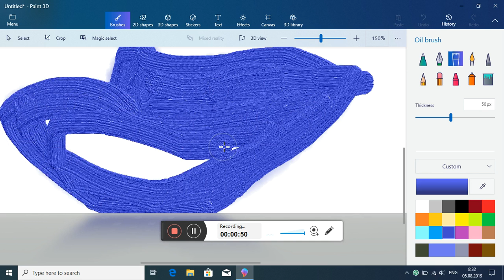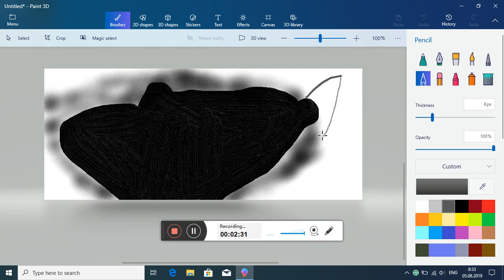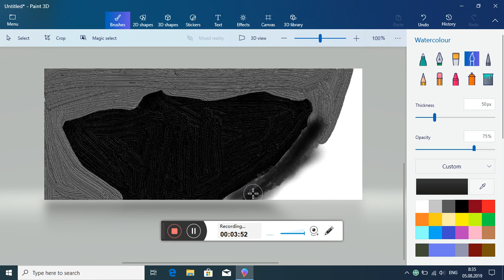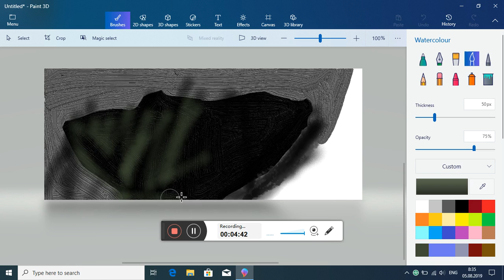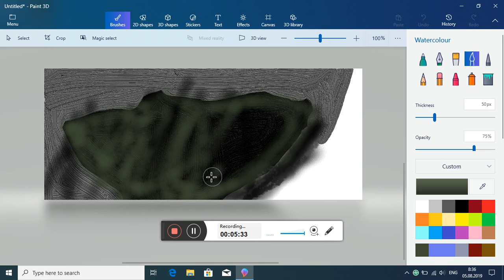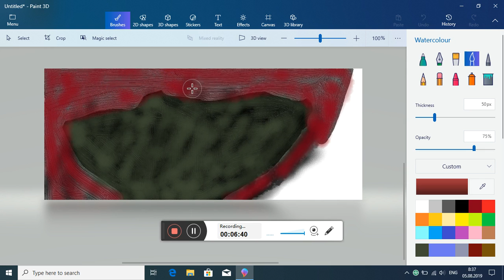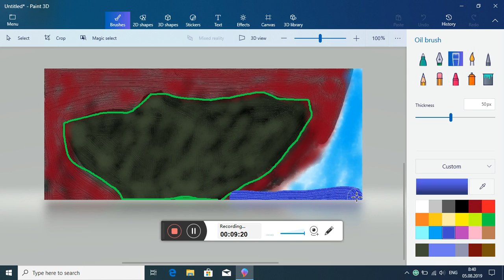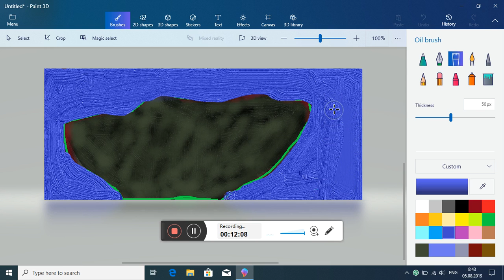Making Ship in Underwater